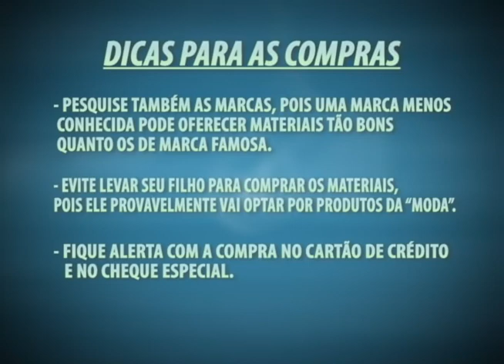E você ?Já comprou o material escolar? Aprenda a economizar na hora da compra.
Junto com as contas que fazem estragos no orçamento no início do ano, muita gente ainda tem uma preocupação extra em janeiro: o material escolar. E saber como economizar na hora das compras pode ajudar, a não pesar no bolso.